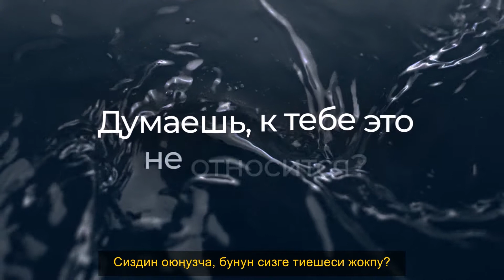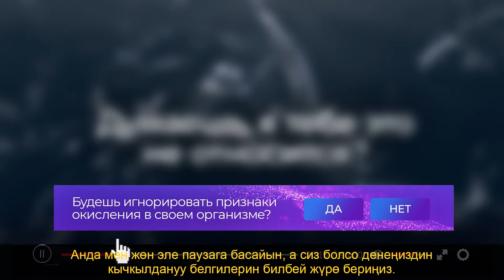PH Balance Stones (KGZ) NL International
Сууну щелочтондуруучу PH Balance stones NL International түзмөгүнүн мазмуну жана анын жардамы менен кантип жаштыкты жана ден соолукту сактаса болоору жөнүндө тез жана түшүнүктүү кылып айтып берүүчү видеону көрүңүз.